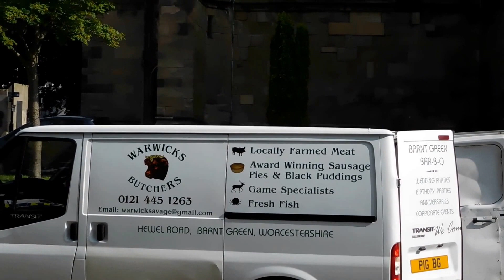BBC Radio WM at St. Editha's Square in Tamworth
On Friday Morning 7th. July 2017, BBC Radio WM Presenter, Danny Kelly, created mayhem in Tamworth's St. Editha's Square as he drove an unlicensed Police Vehicle! I chose Silent Partner's "Back in Town" to accompany this video & drown out the racket that Danny Kelly was making & I love PC Bibbidy Bob's sense of humour. I initially thought Bibbidy's Vehicle had to have a make over to hide the damage Danny Kelly incurred behind the Legitimate Police Forensic Van! LOL